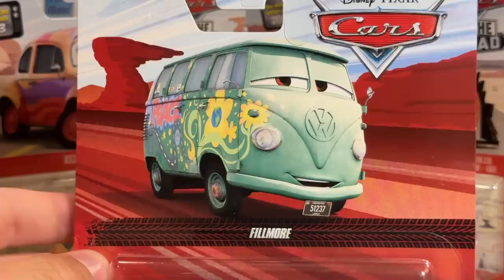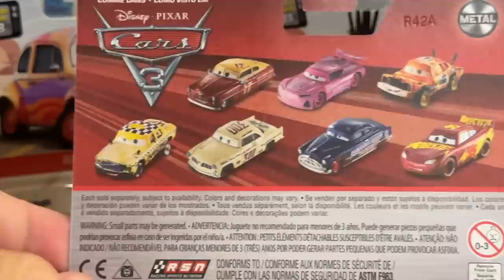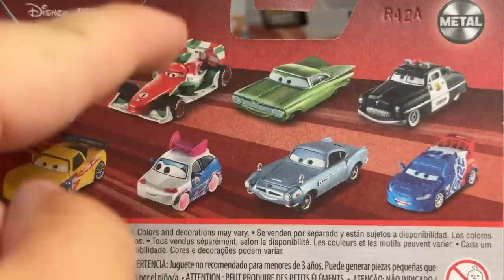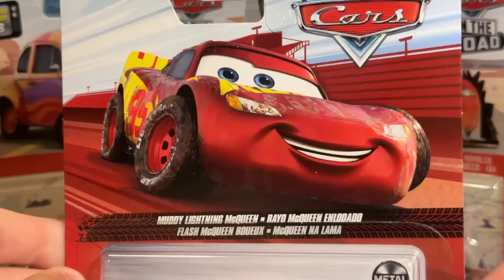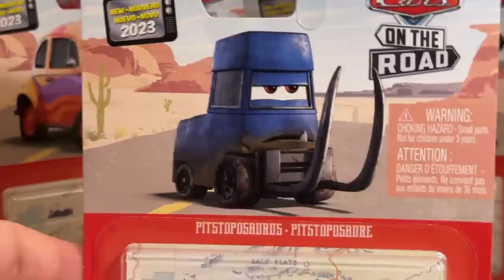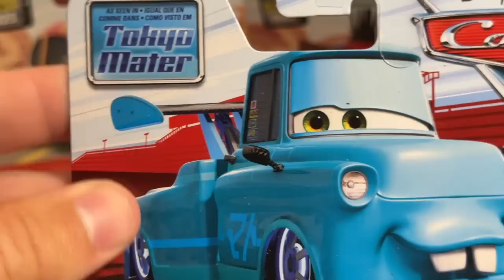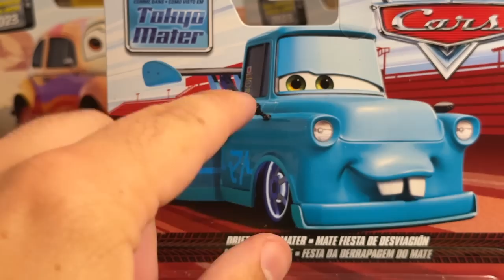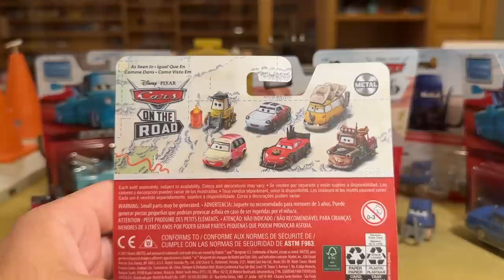Mattel Disney Cars 2023 Case G Kelly Beambright Tokyo Mater Rumbler Lightning McQueen Patokaa ItoSan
In late May 2023, Mattel released 2023 Singles Case G, including three new releases: Kelly Beambright, Road Rumbler Lightning McQueen and Pitstoposaurus. The case also includes new made-in-Thailand variants of Drift Party Mater, Ito-San and Patokaa, all of which are from the Cars Toon short 'Tokyo Mater.'

2023 Singles Case G Contents:
(1) Fillmore
(1) Noah Gocek
(1) Road Trip Mater
(1) Kay Pillar-Durev
(1) Lightning McQueen
(1) Ramone
(1) Finn McMissile
(1) Lee Revkins
(1) Dirt Track Fabulous Hudson Hornet
(1) Holley Shiftwell
(1) Muddy Rust-eze Racing Center Lightning McQueen
(1) Pitstoposaurus
(1) Drift Party Mater
(1) Kelly Beambright
(1) Ito-San
(1) Patokaa
(2) Road Trip Lightning McQueen
(2) Mae Pillar-Durev
(2) Tim Treadless
(2) Road Rumbler Lightning McQueen

Walmart 2023 Singles Case G Contents:
(1) Finn McMissile
(1) Lightning McQueen
(1) Holley Shiftwell
(1) Road Trip Lightning McQueen
(1) Kelly Beambright
(1) Road Rumbler Lightning McQueen
(1) Pitstoposaurus
(1) Mae Pillar-Durev
(1) Ito-San
(1) Patokaa